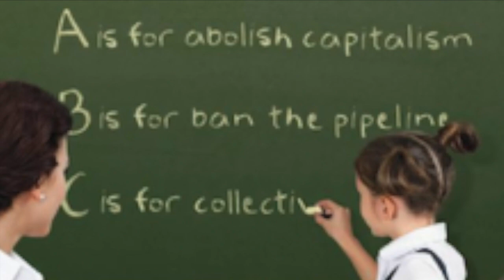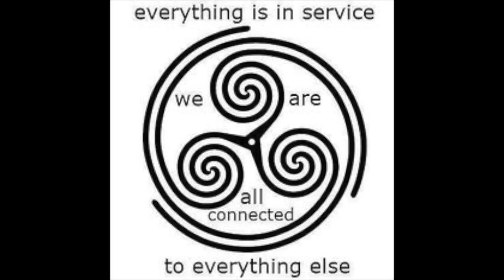ENDGAME RAP: First Premise (ft. Derrick Jensen)